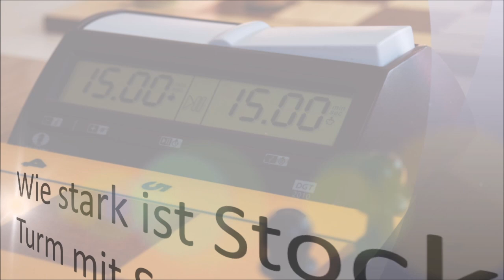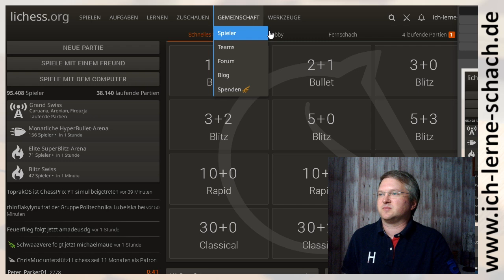Wie stark ist Stockfish ohne Turm mit Schwarz?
Wenn man online nur Bullet und Blitz spielt, verbessert man sich auch nur in Bullet und Blitz. Man sollte auch regelmäßig Trainingspartien mit langer Bedenkzeit spielen.

Ich versuche mich in diesem Video gegen Stockfish, Stufen 7 und 8, und nehme dem Computer einen Turm weg. Wie leicht ist es dann zu gewinnen? Viel Spaß!